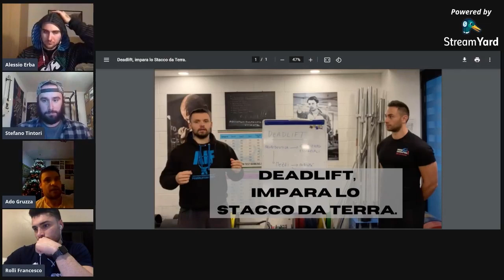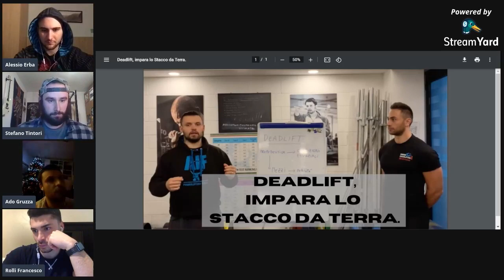PREPARAZIONE ATLETICA : IPERTROFIA FUNZIONALE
Come, quando e perché ricercare crescita muscolare nelle diverse discipline sportive.
Con Stefano Tintori, Alessio Erba e Francesco Rolli.